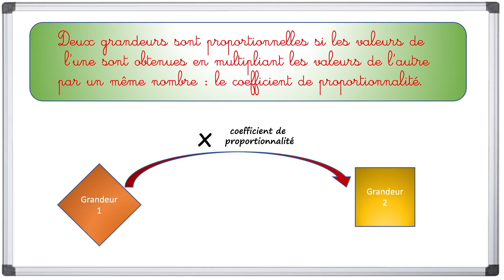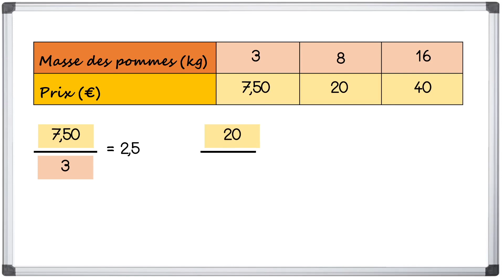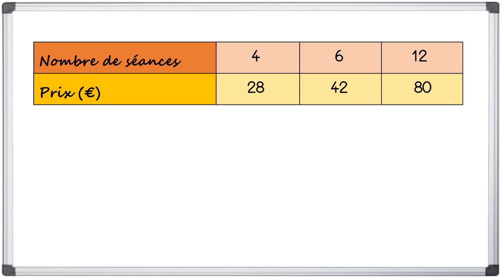Reconnaitre un tableau de proportionnalité